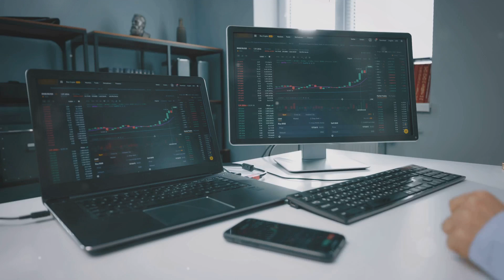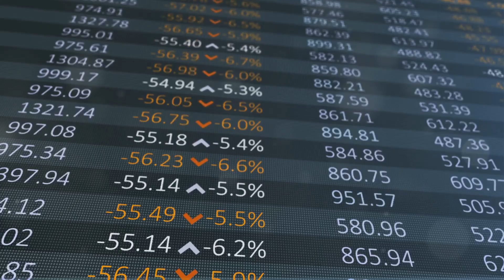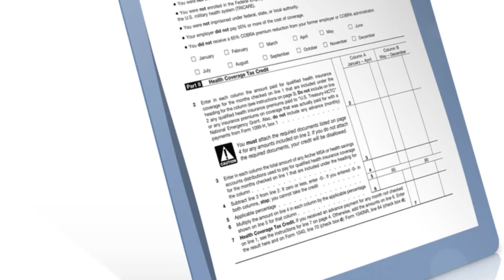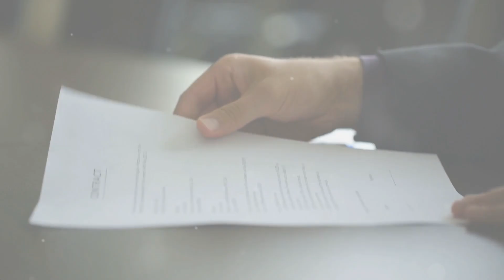10 Smart Money Moves You Can Make Today for a Better Tomorrow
Unlock the secrets to financial freedom with our comprehensive guide! In this video, we delve into proven strategies for building long-term wealth, from the importance of early retirement planning and the power of compounding to utilizing retirement accounts like 401(k)s and IRAs. Discover the benefits of automated savings, effective insurance coverage, and the necessity of a good credit score. Learn how to diversify your investments for a balanced portfolio and gain insights into the importance of financial literacy. Start taking action today and make smart money moves to secure your financial future. 🏦💰

Take control of your financial future with these 10 smart money moves you can implement today for a better tomorrow. From saving and budgeting tips to investment strategies, these practical steps are designed to boost your financial health and set you on the path to long-term success. Start making these savvy decisions now and watch your future flourish!

In This Video:

Essential budgeting tips to improve your savings 📊💵

Smart investment strategies for beginners

Effective debt management techniques

Insider tips for maximizing your financial potential

Building a strong foundation for future wealth

Comment your favorite money moves below 🗨️

The information provided on this channel is for educational and informational purposes only. It is not intended as financial advice and should not be taken as such. Always do your own research and consider your own financial situation before making any decisions.